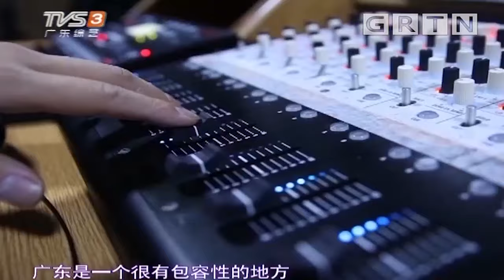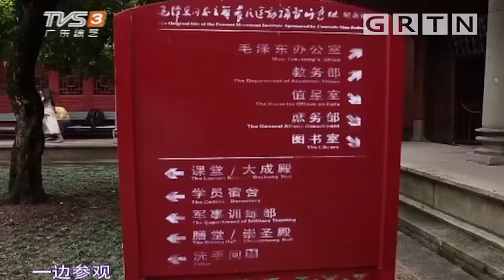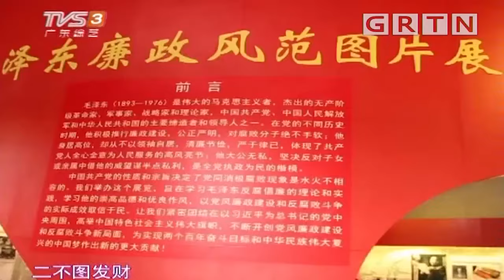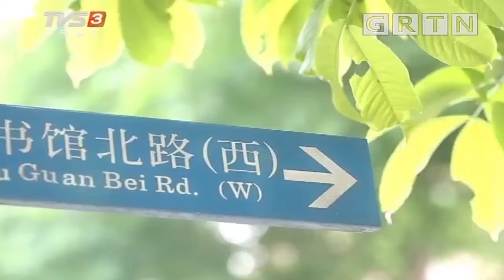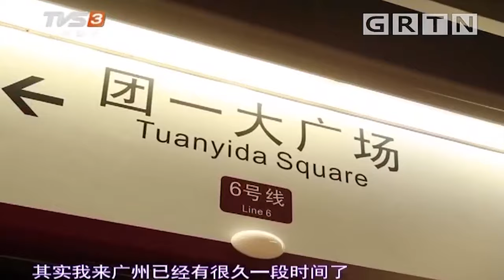吉克隽逸亚洲模仿第一人，神似到难辨真假，星航直接弯腰膜拜！【粤讲越掂2020】粤讲越掂